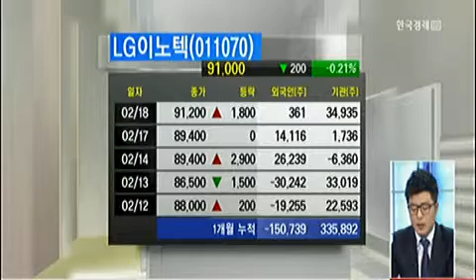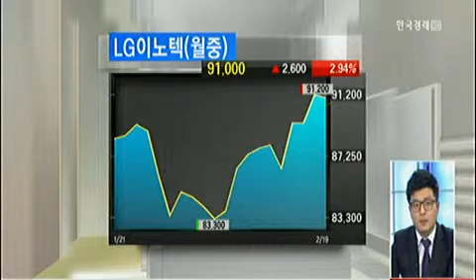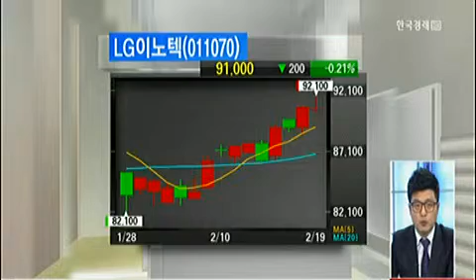LG이노텍(011070), LED 조명시장 성장 수혜_2014년 02월 19일